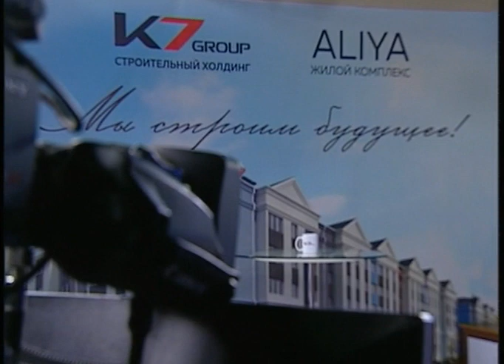Жаңа таң (Рика ТВ) 11 қазан 2022 жыл